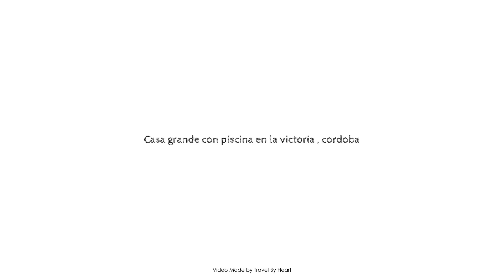Casa grande con piscina en la victoria , cordoba, La Victoria, Spain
Searching For
1. Casa grande con piscina en la victoria  - cordoba - La Victoria
2. Casa grande con piscina en la victoria  - cordoba - La Victoria Virtual Tour
3. Casa grande con piscina en la victoria  - cordoba - La Victoria Rooms
4. Casa grande con piscina en la victoria  - cordoba - La Victoria Amenities
5. Casa grande con piscina en la victoria  - cordoba - La Victoria Videos
6. Casa grande con piscina en la victoria  - cordoba - La Victoria Offers
7. Casa grande con piscina en la victoria  - cordoba - La Victoria Deals
Audio Credit:
Track Title: Subway Dreams
Artist: Dan Henig